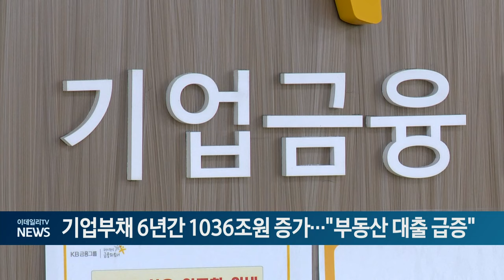기업부채 6년간 1036조원 증가... "부동산 대출 급증" (20240520)